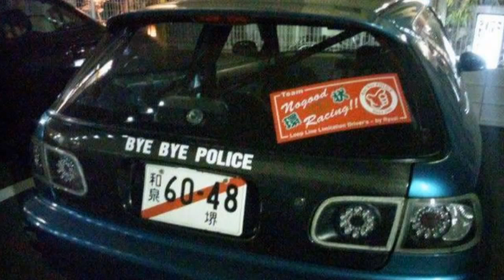Kanjo c1 loop honda civic race cars tribute